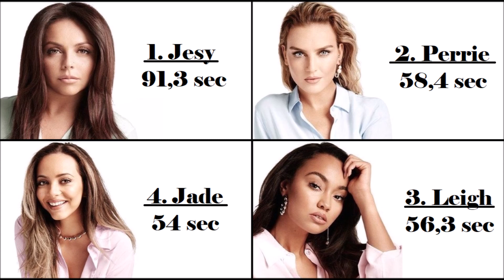How would Little Mix sing 'BREATHIN' by Ariana Grande